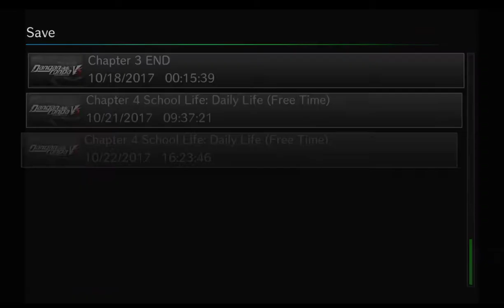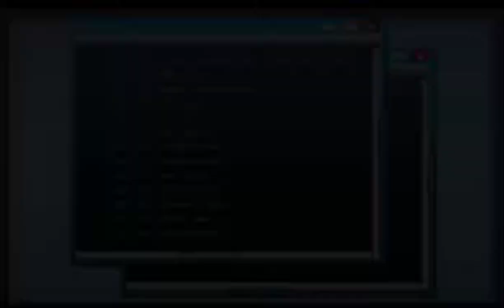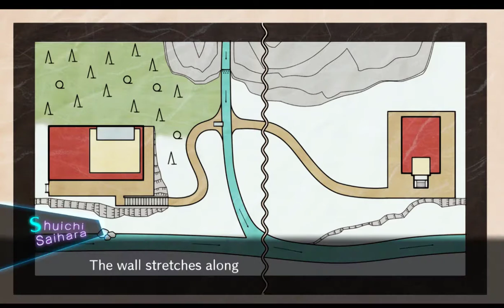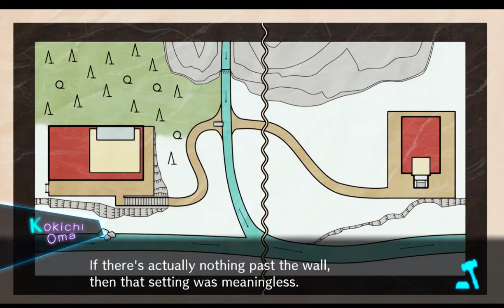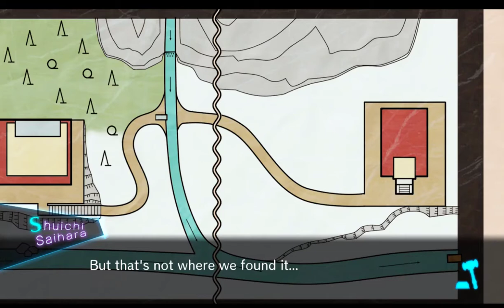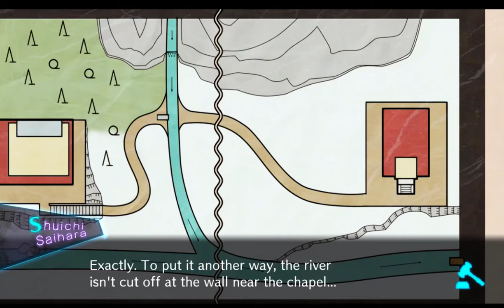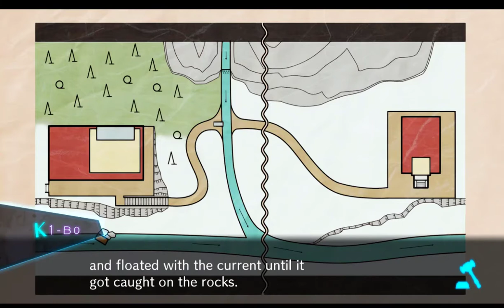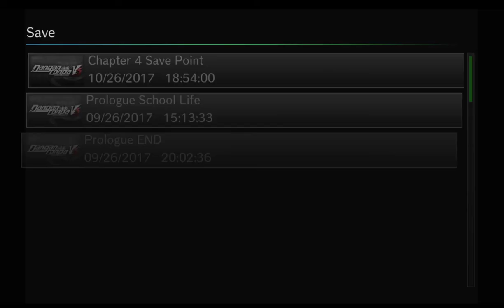Let's Play Danganronpa V3[Blind] Ch4 Live and Let The Languid World Live Part 5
Iruma's Trial part 1